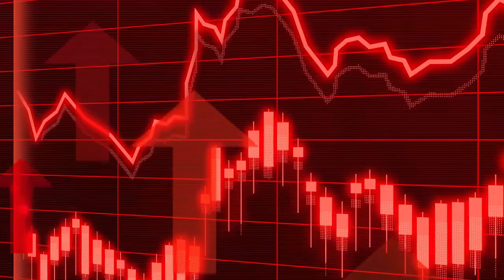Inflation Misinformation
There's a lot of disinformation and misinformation floating around the internet these days, particularly with inflation. University of Michigan economy professor Justin Wolfers explains how inflation is measured and how to spot its misinformation and disinformation.